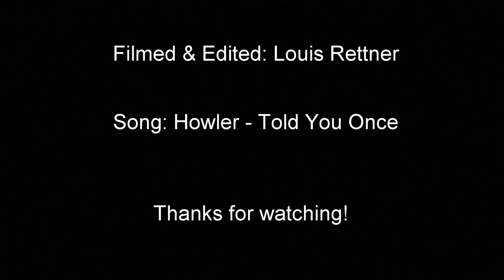Little Session #1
Footy from Skatepark Oerlenbach, shot 100% with a GoPro HD Hero 3 Black Edition
Riders: Alex Bönisch, Tobi Bönisch, Yannik Herterich, Timo Hofmann, Phil Keß, Tim Grubert, Louis Rettner
Filmed & Edited by Louis Rettner

Song: Howler - Told You Once